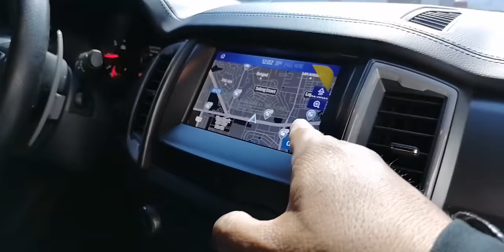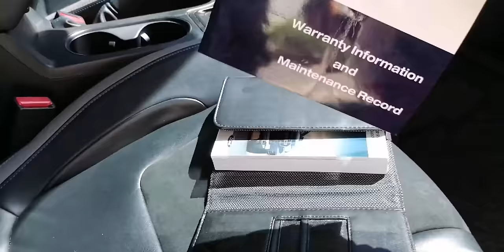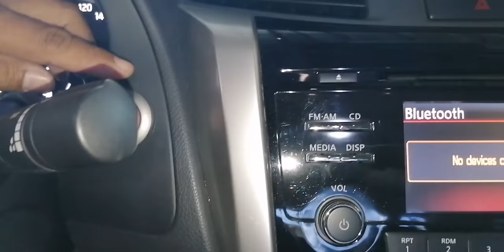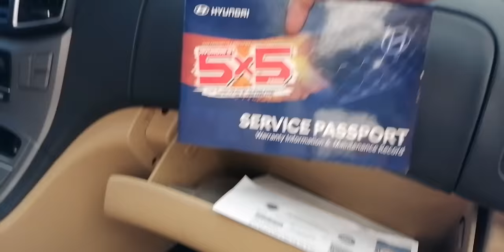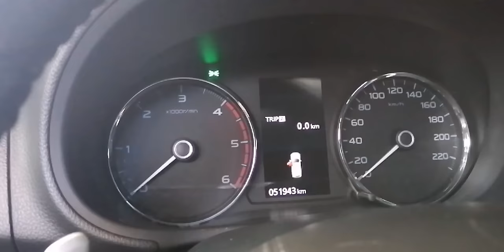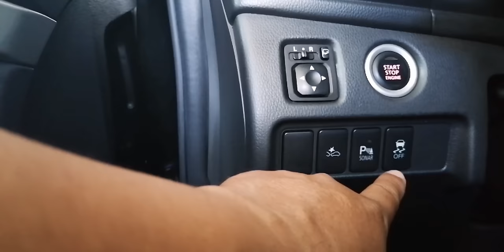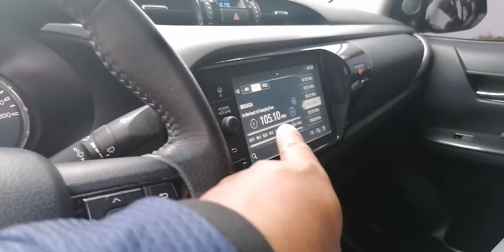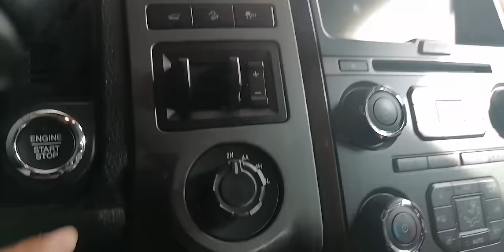Quality Used Cars for Sale Philippines ALL GOODS SUV's Vans & Pickup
Are you in the market for a reliable and budget-friendly pre-owned vehicle? Look no further. Our channel is your trusted companion as we embark on a journey through a wide selection of options, providing detailed reviews, expert insights, and insider tips to help you make informed decisions.

Join us on this thrilling adventure as we navigate the dynamic landscape of used cars in the Philippines. Whether you're a seasoned car enthusiast or a first-time buyer, our content is designed to cater to all.

Let's hit the road together, finding that perfect used car to make your Philippine adventures memorable. 🌟🚀

Used cars for sale list:
00:00 - Intro, welcome again to the channel
00:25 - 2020 Ford Ranger Raptor 4x4 A/T DSL - P1.458M
02:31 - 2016 Chev Suburban LTZ 4x4 A/T DSL - P3.050M
05:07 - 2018 Nissan Navarra Calibre VL 4x4 A/T DSL - P1.088M
07:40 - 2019 Hyundai Grand Starex VGT A/T DSL - P1.388M
10:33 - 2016 Toyota Fortuner G 4x2 A/T DSL - P948k
12:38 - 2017 Mitsubishi Montero GT 4x4 A/T DSL - P1.178M
15:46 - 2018 Mitsubishi Montero GLS Premium 4x2 A/T DSL - P1.058M
17:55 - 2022 Toyota Hilux G 4x2 A/T DSL - P1.198M
20:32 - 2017 Ford Expedition EL Platinum 4x4 A/T Gas - P1.988M
24:05 - Thanks for watching and see you on my next vlog